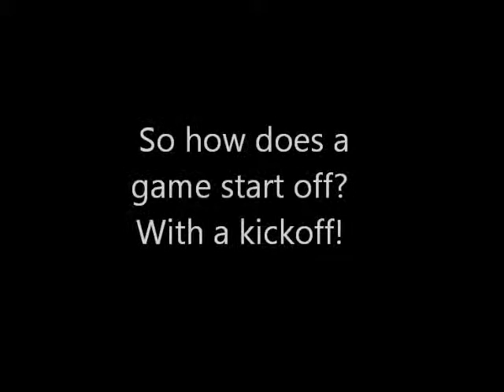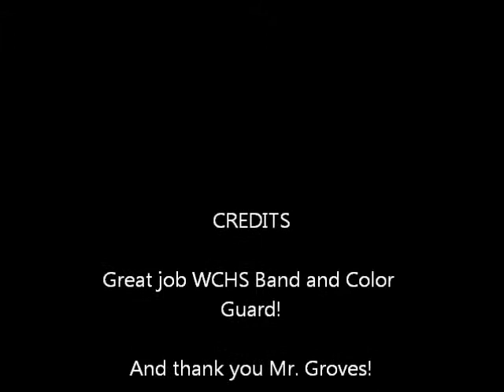WCHS vs Deer Valley 09 20 2013 Only stand tunes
The Willow Canyon HS Band playing in the stands for the game against Deer Valley on 09.20.13.  I removed the show tunes to eliminate any concerns anyone would have.